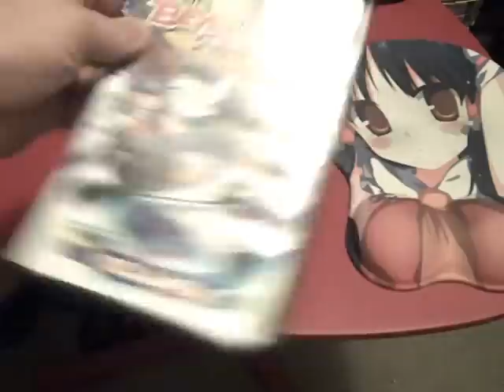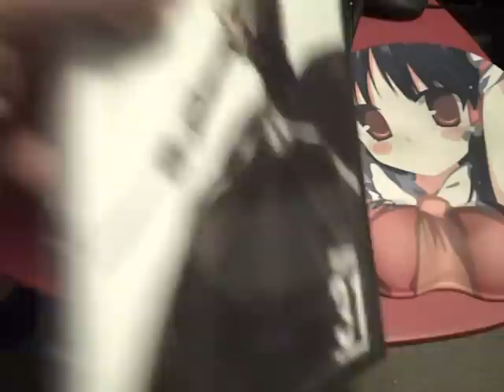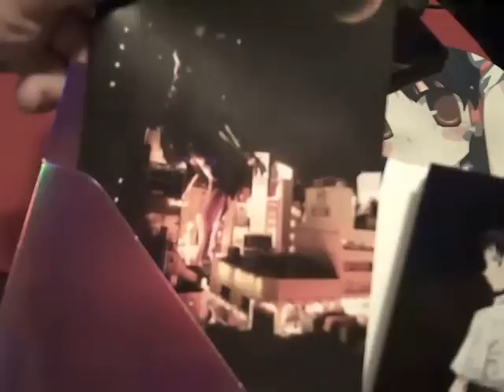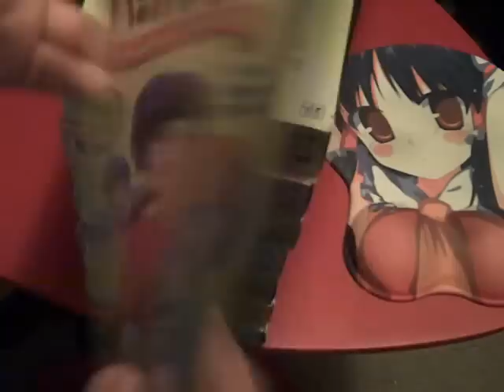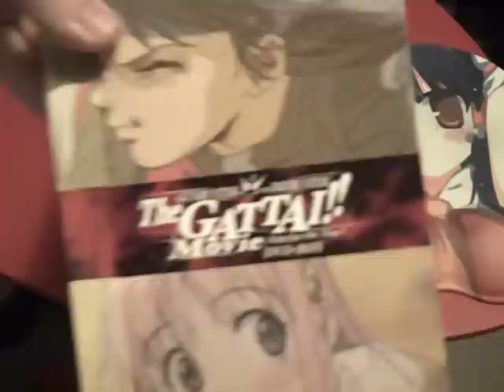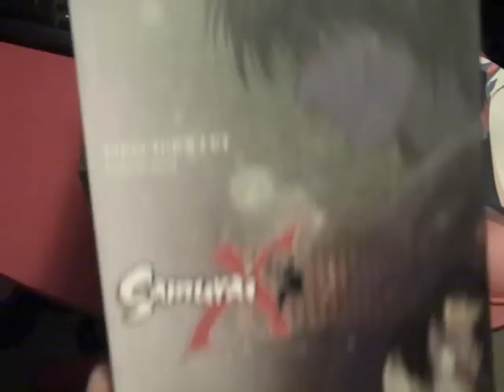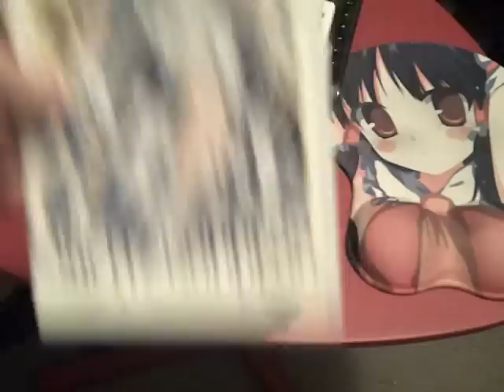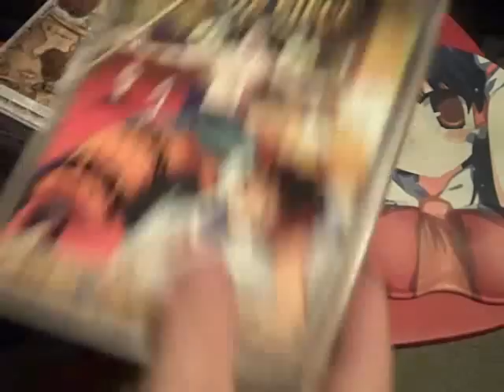Anime DVD Collection Update January 19th, 2011 Part 3 - Inside the Box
Shown this week:

Street Fighter
Rurouni Kenshin / Samurai X
Gunbuster & Gunbuster 2
Alien 9
Tsubasa Chronicles
Beyblade
Samurai 7
Samurai Champloo
Oh My Goddess
Neon Genesis Evangelion
Blade of the Immortal
Gatchaman
Ranma
Bleach
One Piece